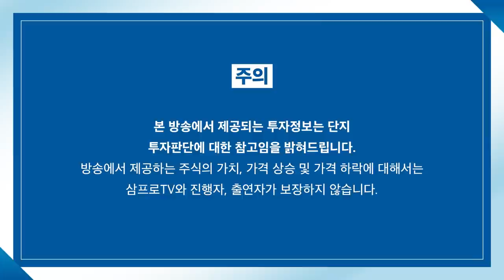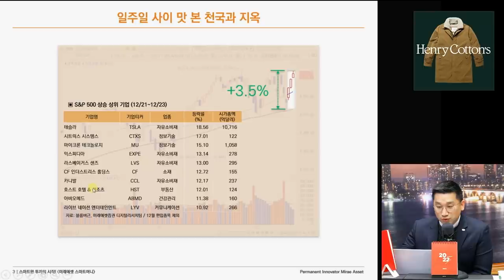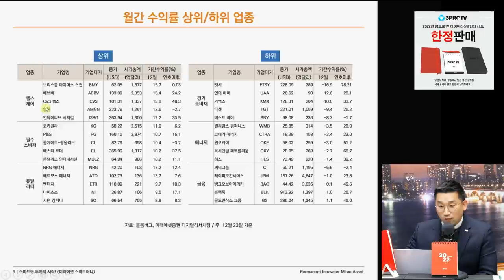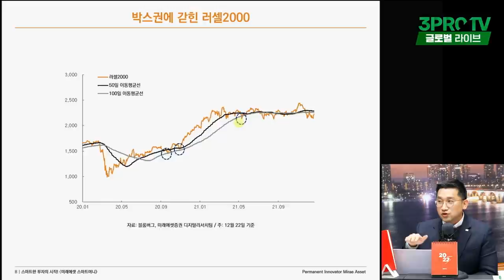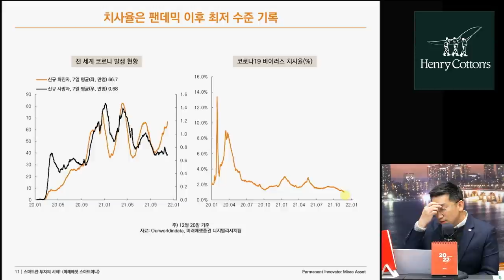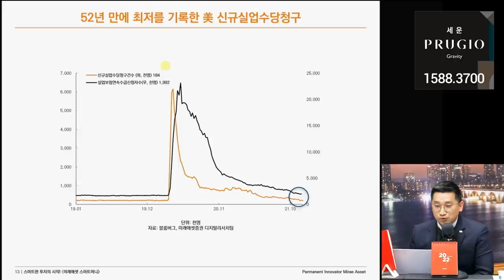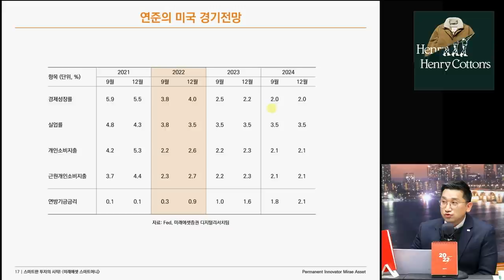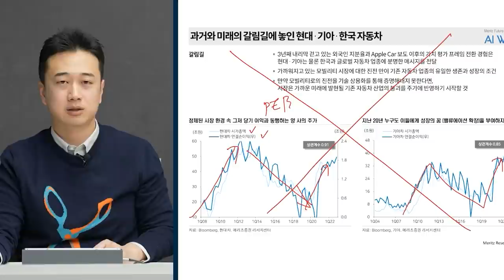[글로벌 이슈체크] 최근 시장 리뷰! 일주일 동안 맛본 천국과 지옥 f. 미래에셋증권 김석환 선임연구위원